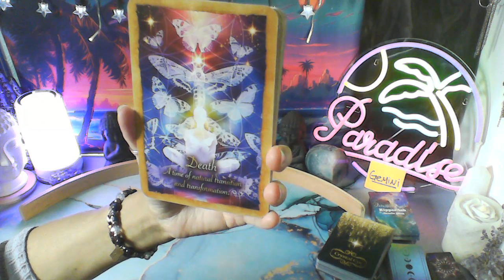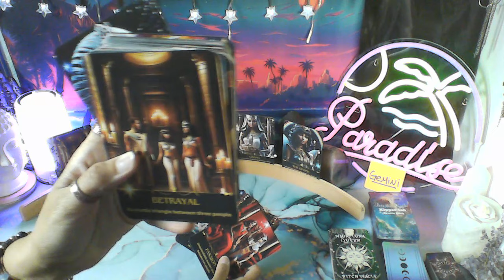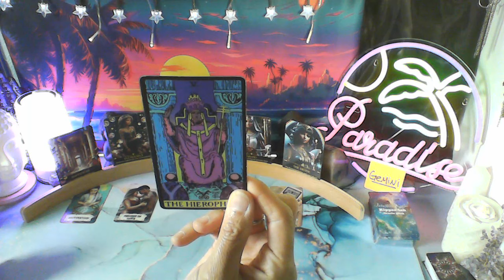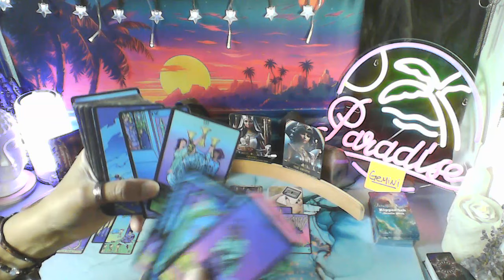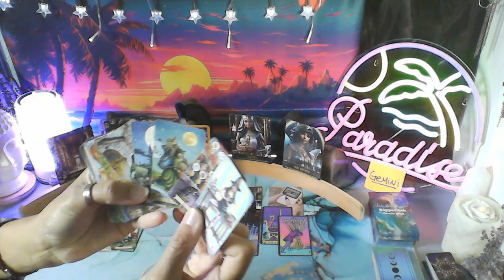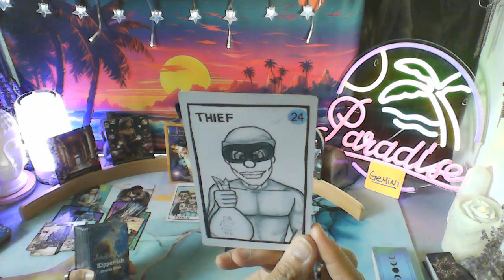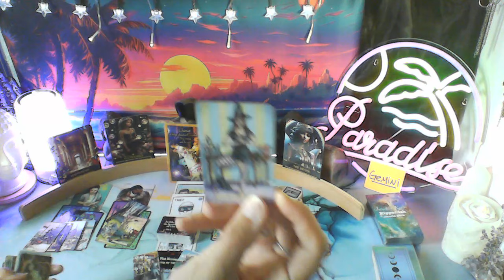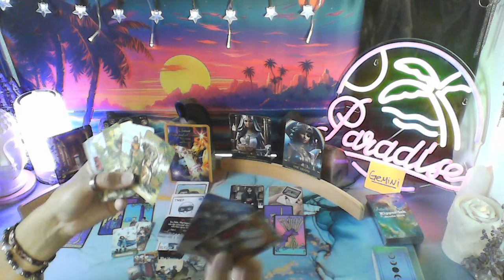GEMINI - PLAN B IS YOUR BEST OPTION⚖️⚡VICTORY IN LOVE💃🕺🤹💞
MY DECKS

DECKS USED

CRYSTAL EYE ORACLE

MAGIC LUNA QUEEN WITH ORACLE - Etsy (Printable Download)

NEON RISER TAROT

INTUITIVE KEV ORACLE

IN 2 ORACLE (Question Cards) Etsy